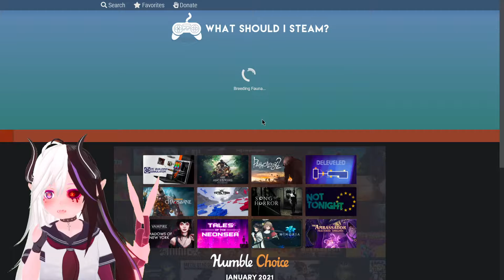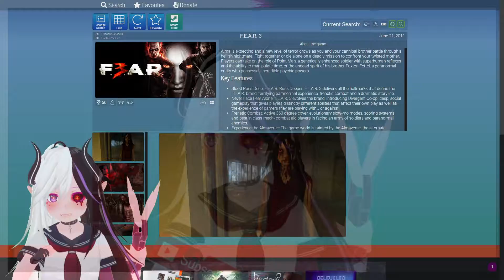Unleashing Night! - Fury Unleashed (Steam Roulette)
Today's randomly selected game is a platform shooter roguelike.
Sounds fun!

Steam Roulette is a series in which Dei plays a randomly selected unplayed game from their Steam Library for the very first time!

Today's Game: Fury Unleashed

0:00 Intro
0:48 Gameplay
23:36 Choosing Next Game
24:12 Like & Subscribe
24:36 Outro

You can also watch the streams live on my Twitch channel linked below, EyeOfDeus.

Save Data: Youtube.com/channel/UCYq0sxb3SsflFJp7SiSW2cw

Background Images from Unsplash.com

Let's see how long it takes for someone to notice